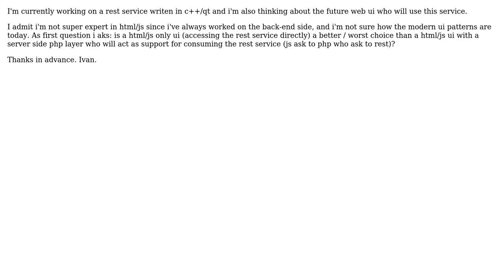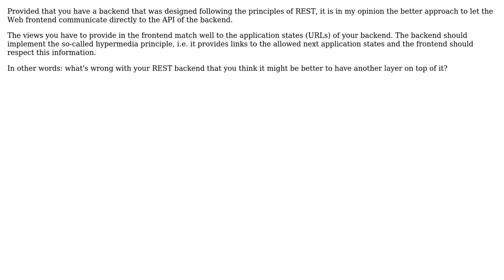Software Engineering: Frontend design for rest service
With thanks & praise to God, and with thanks to the many people who have made this project possible! You are responsible for your own actions.